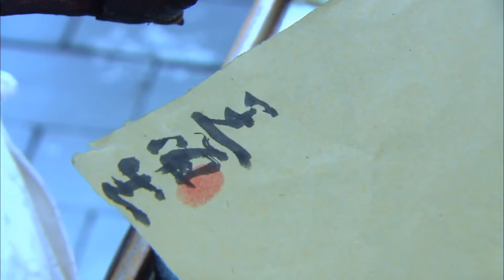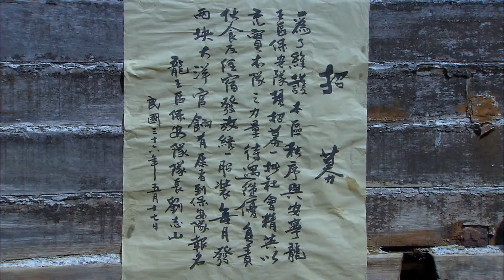島戰風暴27 | 龍王島上離奇死人謎案疑雲，軍人小隊敵我難辨上演諜中諜【經典抗戰劇】| 主演: 温峥嵘、张明健、梁家仁、吕凉、孙桂田（Multilingual subtitles）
🔥剧情简介🔥：1947年春，胶东解放区龙王岛解放伊始，岛上人员鱼龙混杂，敌我难辨，而我山东战场军火短缺，形势危急。地下党员刘三嫂和中共龙王岛区委书记兼区长叶洪山，接上级胶东军区武装部副部长于德海指示，以办渔业供销社之名，实施“海葵行动”，暗中组织艄公协助军火运输线。恰逢日伪残余势力、海匪渔霸迟龙章计划反攻龙王岛，派出亡命海盗李忠祖“诈死”回岛，组织暗杀排制造恐慌，妄图乱中夺岛。